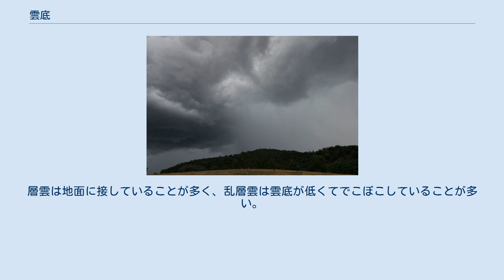雲底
雲底（うんてい）とは、雲の最も低い部分のことである。
 多数の積雲が同じ雲底高度で浮かぶ。
 高山から谷側を撮影すると、雲底を真横から撮影できる。
 雲底は、空気の塊が上昇に伴う断熱膨張・冷却によって露点温度に達した高度、あるいは、飽和した空気と飽和していない空気の境目だといえる。
エマグラムでいう、持ち上げ凝結高度(LCL)とほぼ同じ。
 湿度が高いと、雲底は低くなる傾向にある。
 雲底は海抜0mからの高度（m、ft）か、気圧(hPa)で表現する。
地上からは主に雲高計（雲底計）で測定する。
 雲の種類によって、雲底の傾向には違いがある。
積雲や積乱雲のほか、層積雲、高積雲、高層雲は平らで地面と平行な雲底をしていることが多い。
ただ、これらの雲も強い下降気流によって雲底がでこぼこすることがある。
層雲は地面に接していることが多く、乱層雲は雲底が低くてでこぼこしていることが多い。
巻積雲、巻層雲、巻雲はそれほど厚くならない上、高度が高いので、あまり雲底は考えない。
 航空機の離着陸時は、雲底が低いと雲により視界が遮られるため、水平視程とあわせて、鉛直視程の目安として雲底高度を観測・報告して利用している。
雲底が一定のレベルを下回ると、有視界飛行方式(VFR)から計器飛行方式(IFR)に切り替えられる。
 ただ、降水（降水雲・尾流雲）や煙霧などのときは、雲底高度よりも垂直視程が短くなる。